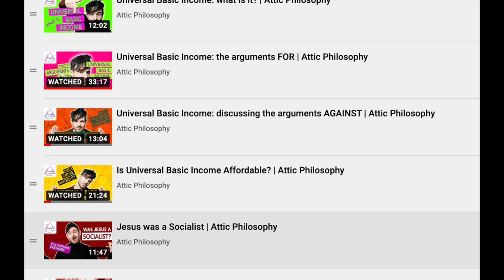Attic Philosophy Trailer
Attic Philosophy is all about bringing you free, high-quality, university-level education on YouTube. As a lecturer, I see the benefits of a university education every day, and I want more people to have access to those benefits.